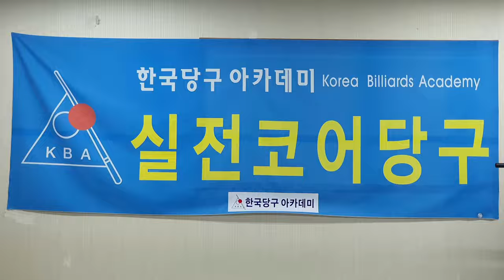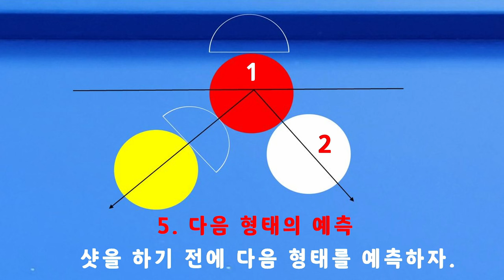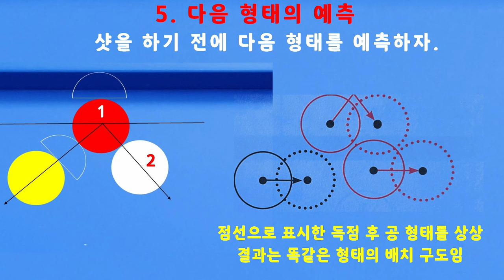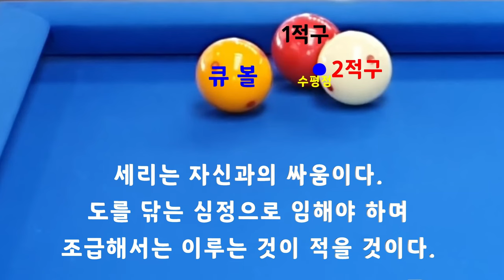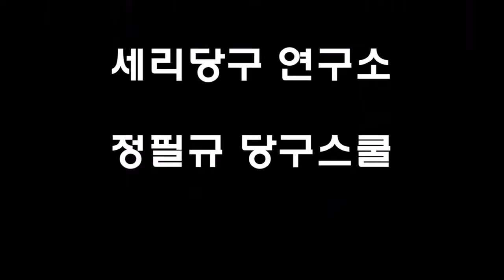[4763] 한국당구아카데미 // 공을 달래다 / 세리(일단) : 3610(1310)일 / 16198(4139)시간_ 2024.05.01.